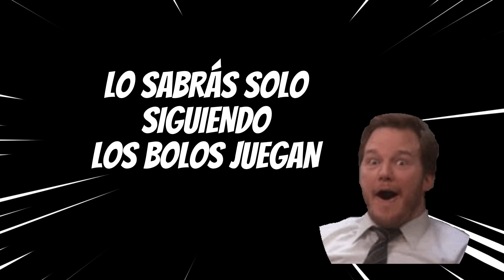Fortnite DUO 🤩 de hermanos! Marc y Bruno hacen EQUIPO en una partida que no olvidarán NUNCA!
Fortnite duo de hermanos! Marc y Bruno hacen equipo en una partida que no olvidarán facilmente..
De hecho quizás no lo olvidarán nunca! Ha habido momento épicos y expectaculares, el nivel es muy alto pero luego pasa una cosa que a Bruno le costará aceptar y la culpa será de Marc quien no calculó bien lo que estaba a punto de hacer... ehi! que estoy haciendo spoiler! Mejor os miréis el vídeo así no os lo explicamos antes!
Los Bolos Juegan!
Gracias amigos!